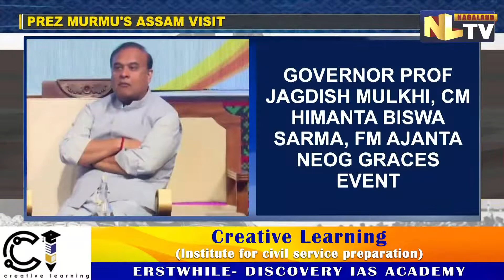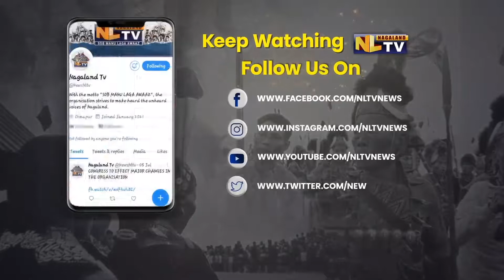PRESIDENT MURMU INAUGURATES VARIOUS PROJECTS AT SRIMANTA SANKARDEV KALAKSHETRA IN GUWAHATI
On day two of her maiden Assam visit, President Draupadi Murmu inaugurated and laid the foundation stones of various projects of Union Ministries and Government of Assam. President Murmu flagged off a train from Guwahati to Lumding upto Shokhuvi in Nagaland and Mendipathar in Meghalaya attending a programme held at Guwahati’s Srimanta Sankardev, Kalakshetra the President laid the foundation stone of 2000 Anganwadi centre and 100 Tea Garden Schools. During the programme Murmu inaugurated a Rail-Fed Petroleum Storage Depot of Indian Oil Corporation at Moinarbond in Silchar. The programme was graced by Governor Prof. Jagdish Mukhi, Chief Minister of Assam Himanta Biswa Sarma, Finance Minister of Assam Ajanta Neog and several other dignitaries